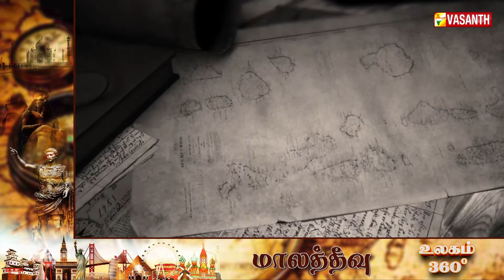Ulagam 360 | மனைவியோடு இளவரசன் சென்ற கப்பல் சிக்கிக்கொண்ட தீவு | Vasanth TV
Ulagam 360 | அரசியல்வாதிகளும் சினிமாக்காரர்களும் படையெடுக்கும் நாடு | Vasanth TV |  மனைவியோடு இளவரசன் சென்ற கப்பல் சிக்கிக்கொண்ட தீவு |
Unknown Hisoty Of Maldives Island In Tamil | World 360 |